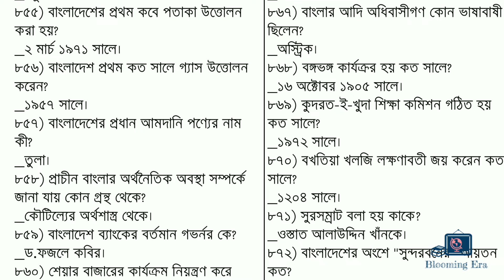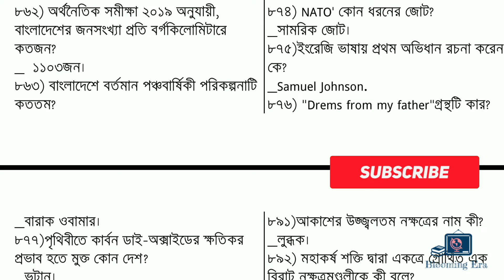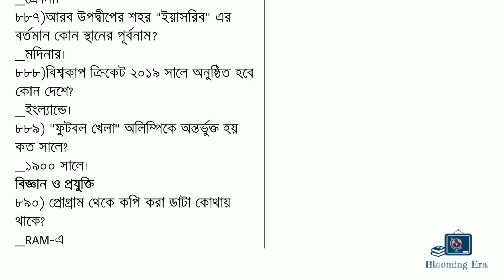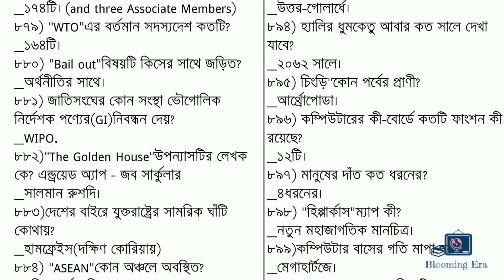প্রাথমিক শিক্ষক নিয়োগ ২০২১ পরীক্ষার গুরুত্ত্বপূর্ন প্রশ্নোত্তর ব্যাখ্যাসহ ||পর্ব-১৬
"Blooming Era" is a fun and convenient way to learn your academic courses. We will cover all subjects from Class VIII to Graduation.

Moreover, we will cover some topics that would excel your BCS, BANK JOB, ADMISSION, OTHER PUBLIC, AND PRIVATE JOB & professional life as well. The ultimate Job preparation platform.

Our Mission is: Bloom your own way!

It's just a beginning, we expect your support to push it forward.

Description
"Blooming Era" is one of the most popular education-based Youtube channel. On this channel, I upload videos in Bangla language because
I have made this channel help for all Bengali people.

a use permitted by copyright status that might otherwise be infringing.

Blooming Era || Blooming Era || Blooming Era
This video is completely Copyrighted to Blooming Era]